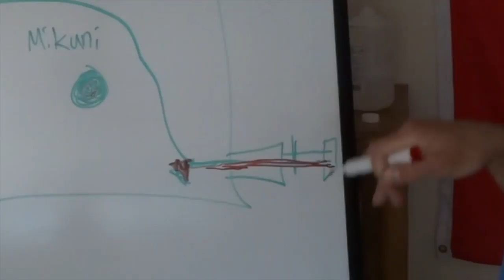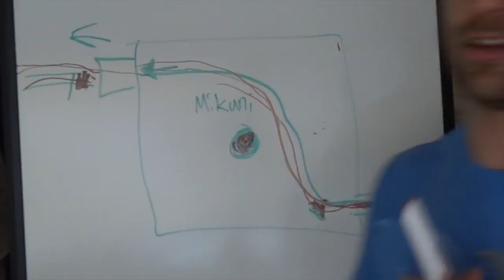How To: Vacuum Fuel Pump Diagnosis Gy6 150cc (SPARK BUT NO START) +MORE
If your 150cc gy6 or other small-engine vacuum fuel pump operated engine won't start, check the fuel pump with these steps to ensure the carb is receiving fuel.

Quick video explaining how vacuum regulated fuel pumps work, and how to diagnose if yours is having an issue. This one was on a gy6 150cc scooter. Other Scooters that have gas tanks above the carb use gravity to feed fuel, if the gas tank is below the carb then it will have to use a pump in order to pull fuel from the tank into the carb. If this is bad, your scooter, lawn-mower, or other small-engine will not start due to fuel starvation.

Quick, easy, simple steps to follow to figure out whether your vacuum fuel pump is working properly. Small Engine Repair, DIY.